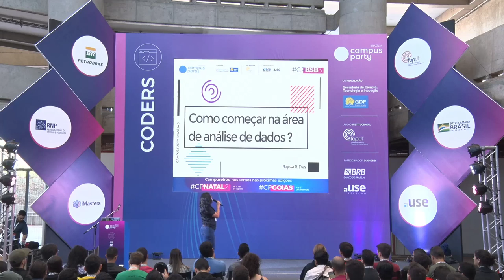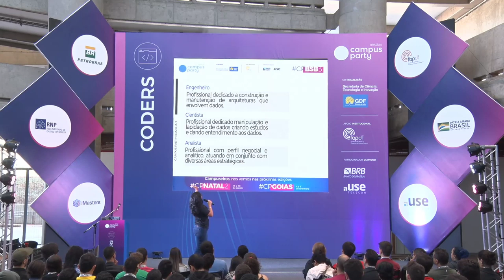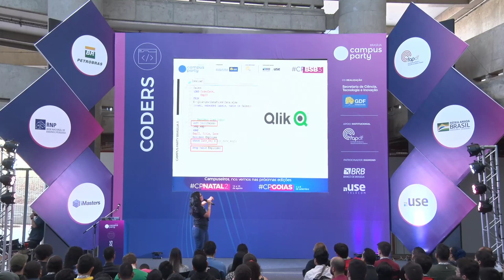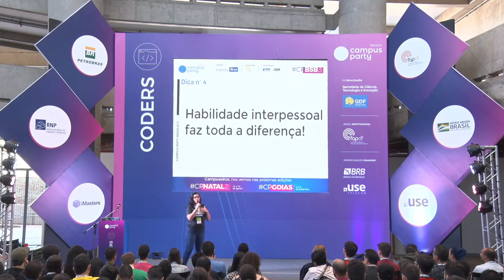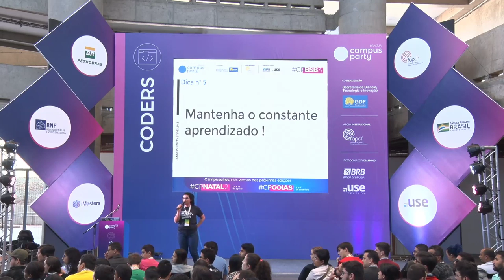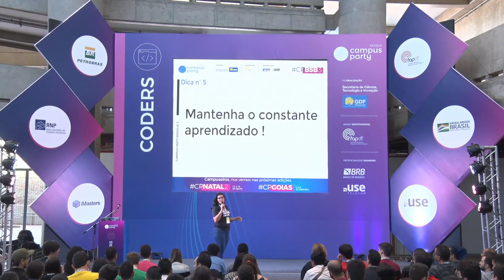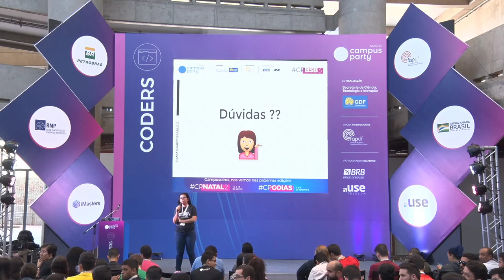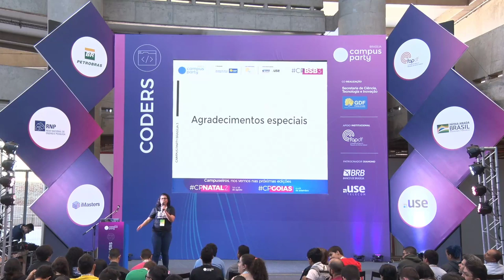CPBSB3 - Como começar na área de análise de dados ? (BI e/ou Big Data) - Coders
Palco: Coders
Data: 22/06/2019
Horário: 11:00 às 11:45

Título: Como começar na área de análise de dados ? (BI e/ou Big Data)
Uma palestra para quem deseja entrar nesta área que está em crescimento exponencial e aparece como grande tendência de mercado.  Dicas, cases de sucesso e tutoria sobre a área de dados !

Palestrante(s):
Rayssa Ribeiro Dias
Consultora especializada em Data Discovery/BI, 3 anos de experiência na área de dados. Entusiasta de toda e qualquer tecnologia, especialmente as relacionadas a dados. Escritora do blog de dicas sobre banco de dados e dados